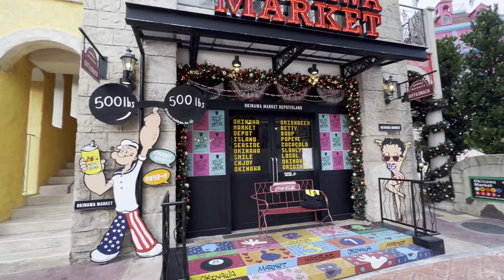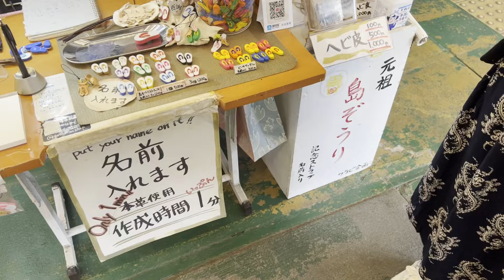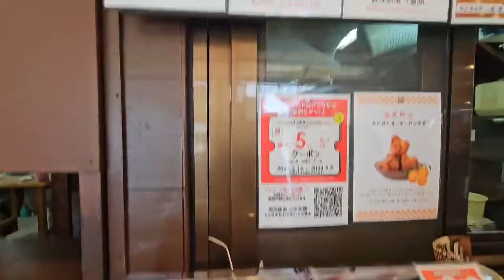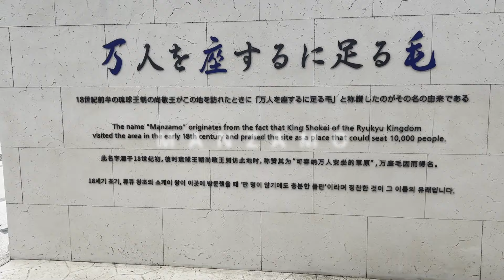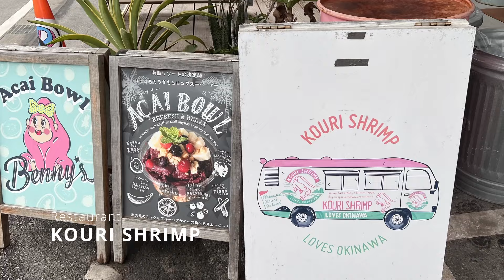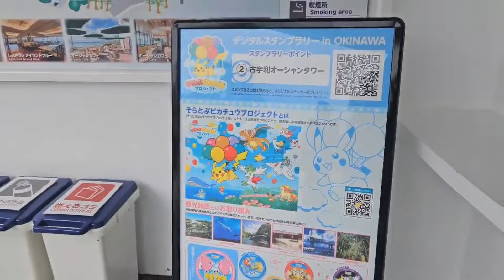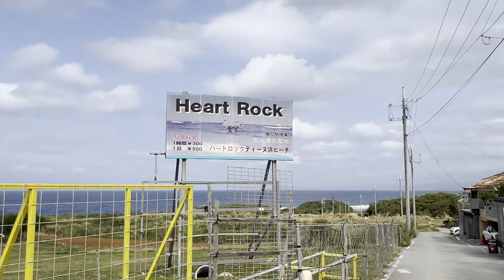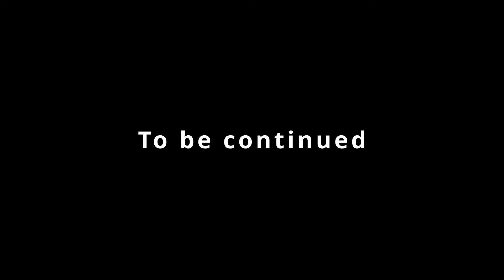첫 오키나와 / 코우리섬 / 하트 바위 / 비세후쿠기길 / 포타마 / 사타안다기 / 갈릭 쉬림프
📌타임라인🌍
1:43 포타마 오니기리
3:38 미쯔야 혼포 도너츠
5:24 오카시고텐 상점
8:48 코우리 오하시 앞 바닷가
10:48 코우리 쉬림프 레스토랑
11:43 코우리 오션 타워
14:16 하트 바위
17:26 비세후쿠기길